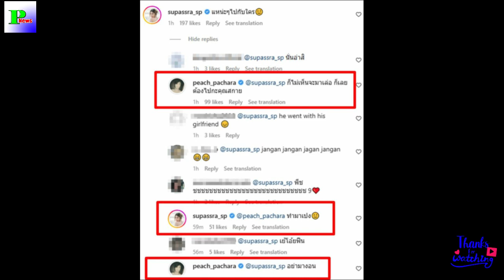เอ๊ะคู่นี้หรือผีจะผลักจริง?! เก้า สุภัสรา-พีช พชร มีงอนมีง้อกันด้วย